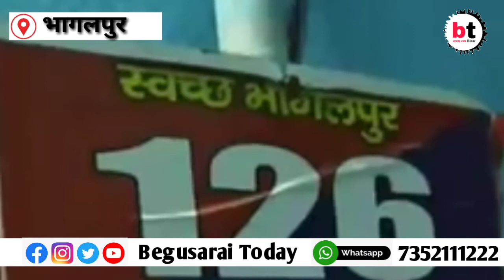भागलपुर:- लॉकडाउन में भी शराब पीकर घूम रहे हैं पुलिसकर्मी। देखें ये वीडियो।